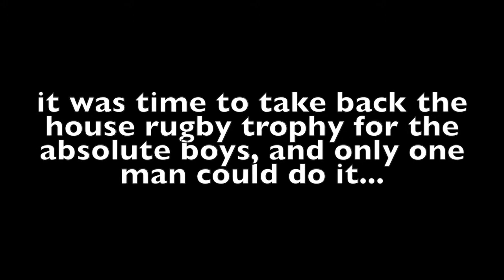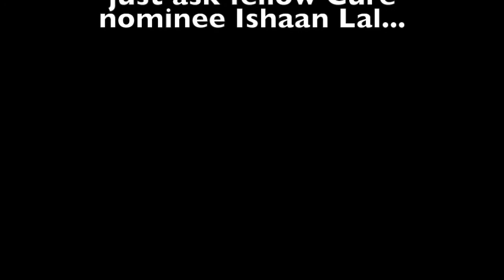Cure - Finn Macpherson